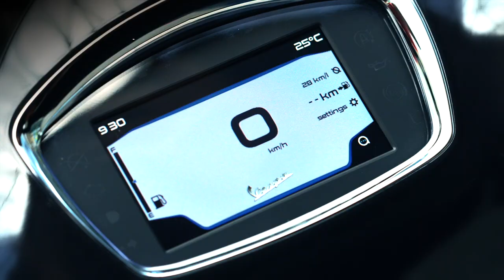Prueba de la Vespa Primavera 125cc Edición 75 Aniversario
Nos hemos puesto AL_MANILLAR de la Vespa Primavera de 125cc, en su edición especial 75 aniversario. Un scooter pensado para el día a día por la ciudad.